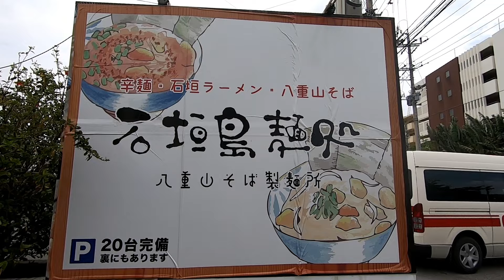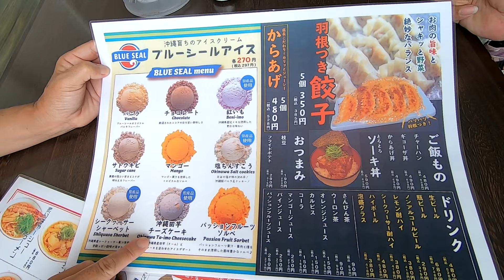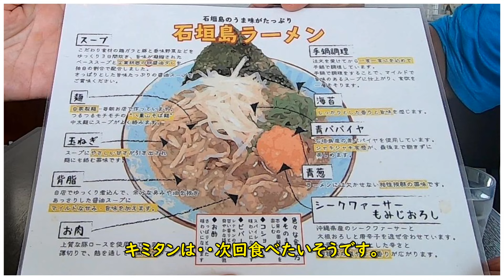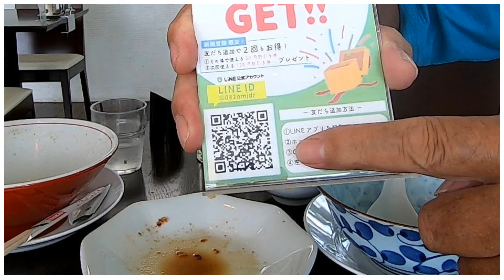【石垣島/そば】自家製麵は、やはり美味しかった！石垣島麵処・八重山そば製麵所！！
石垣島インターコンチネンタルホテル近く、回転寿司横！！
八重山そば製麵所・・・自家製麵は、やはり美味しかった。
ラーメンと八重山そばのハイブリッド系！